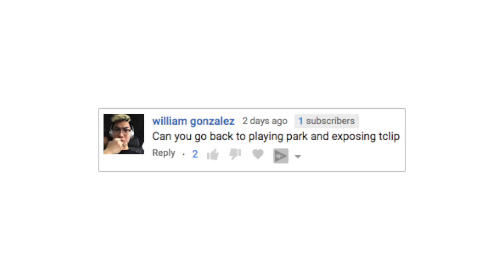TEAM CHEMISTRY IN MYCAREER ON NBA 2K18!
Let me know what you think of this NBA 2K18 Concept.

Gamertag : PrinceProdigyYT